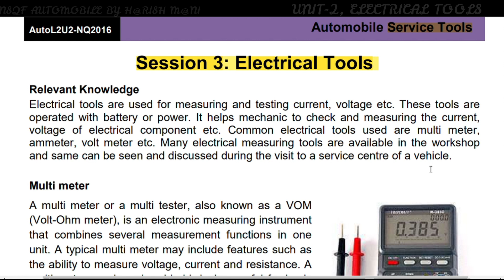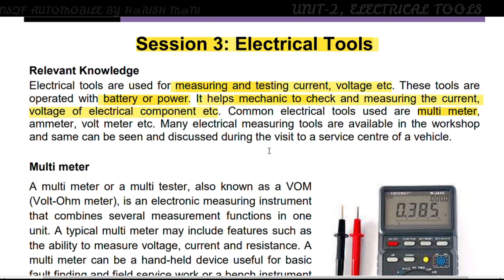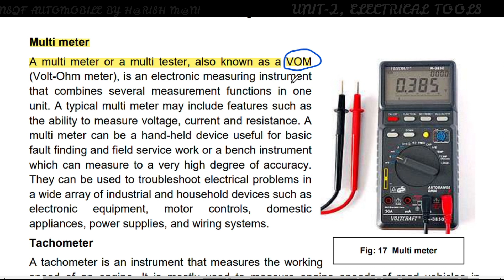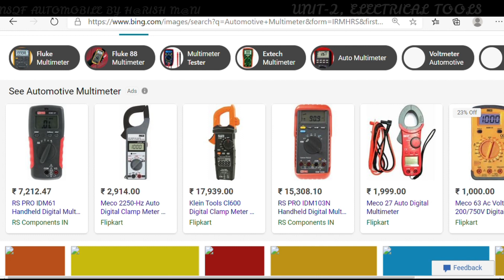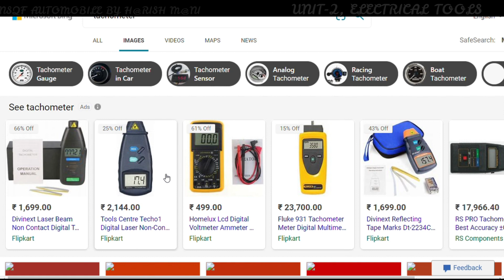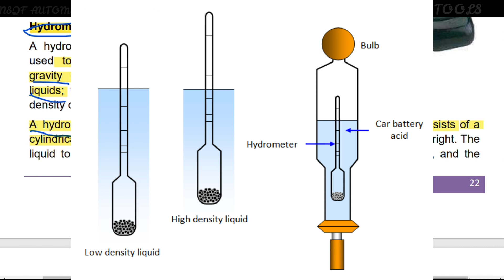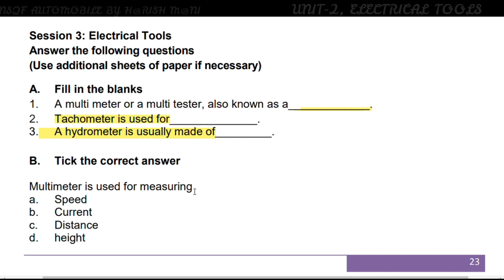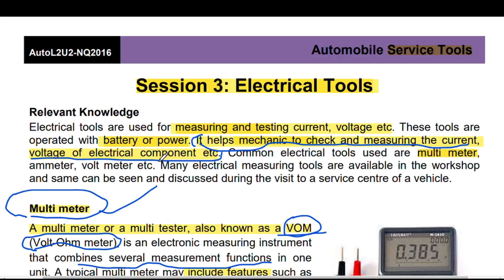NSQF L-2, Unit 2, ELECTRICAL TOOLS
unit 2 automobile srevice tools and session 3 electric tools